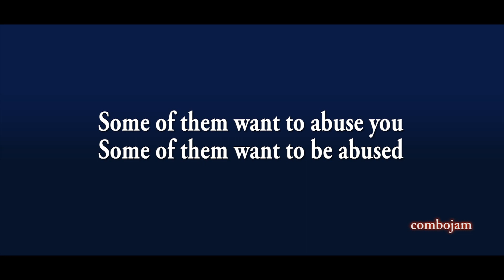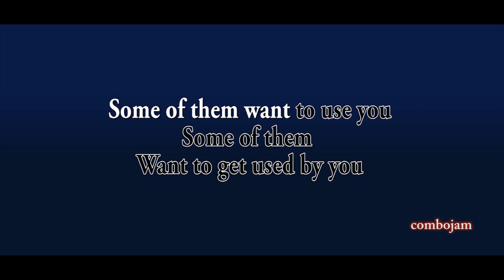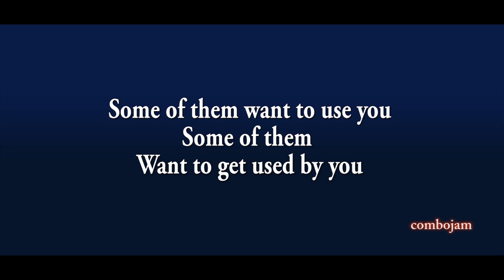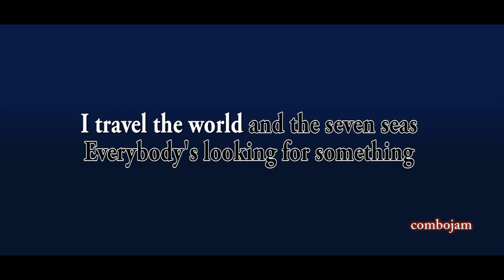Sweet Dreams (Are Made Of This) - Eurythmics (Karaoke)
Sweet Dreams Are Made Of This by Eurythmics karaoke version in Electric Guitar, Synthesizer, Floor Tom, Shaker, Electronic Drums.